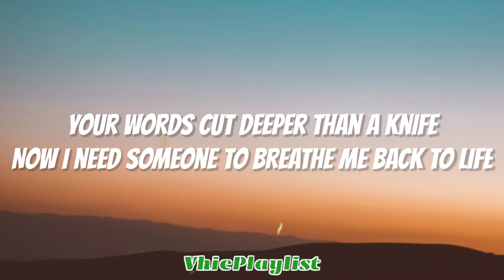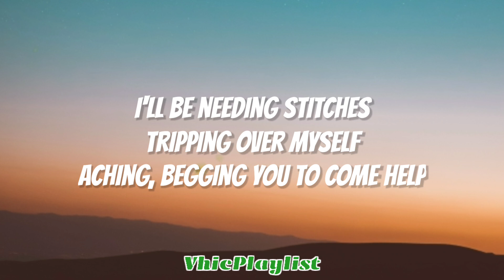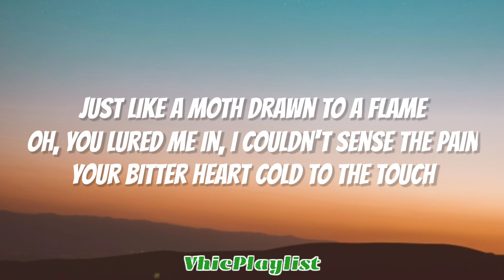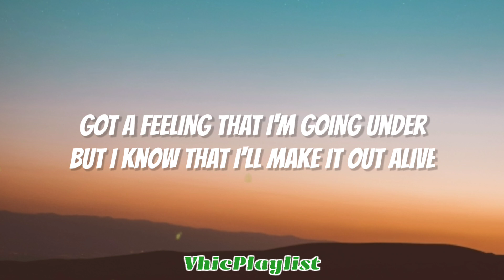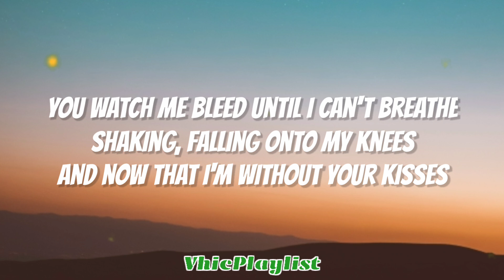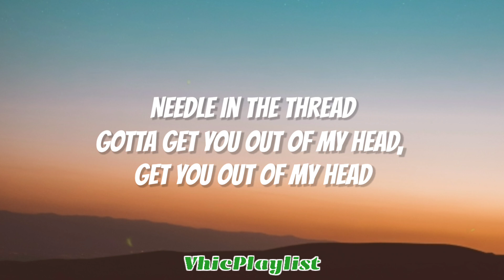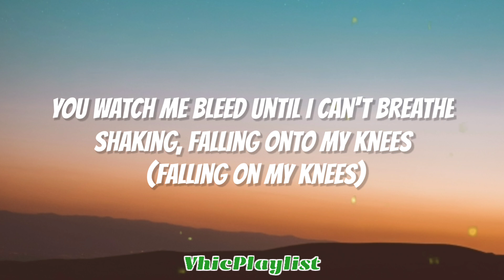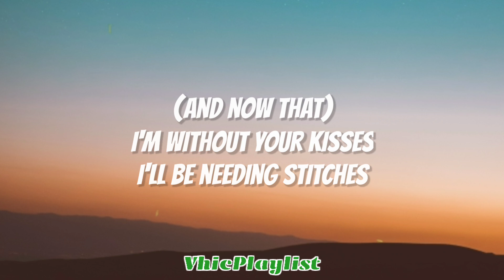Stitches - Shawn Mendes (Lyrics)